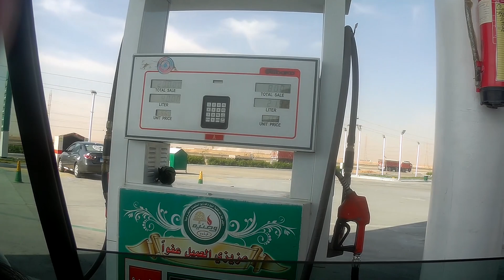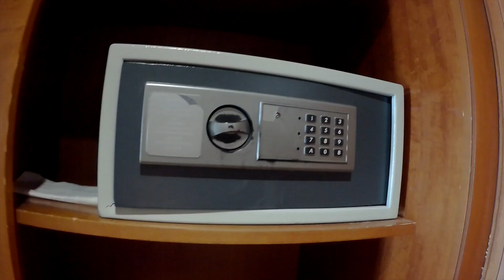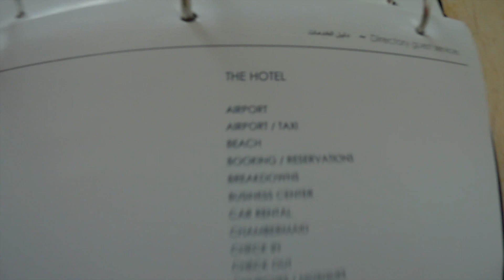Cyrene Grand Hotel 5 Sharm El Sheikh та поїздка до Єгипетських Пірамід | VLOG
Відпочинок в готелі Cyrene Grand Hotel 5 Sharm El Sheikh Єгипет Шарм-ель-Шейх та поїздка на авто з Шарм-ель-Шейху в Каїр та до Пірамід. Огляд території готелю Cyrene Grand Hotel 5 та кімнати. Поради при купівлі візи.

НА МОЄМУ КАНАЛІ ТИ ПОБАЧИШ:
Відео з подорожей, цікаві місця, як я проводжу свій вільний час. Канал про моє життя. Не знаєш як провести вільний час?